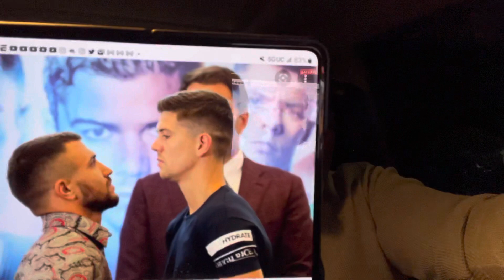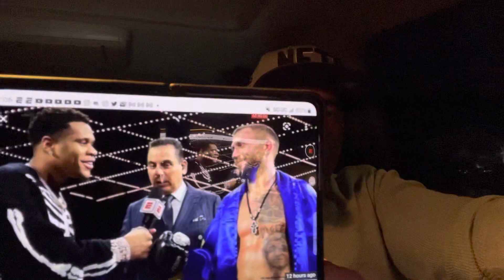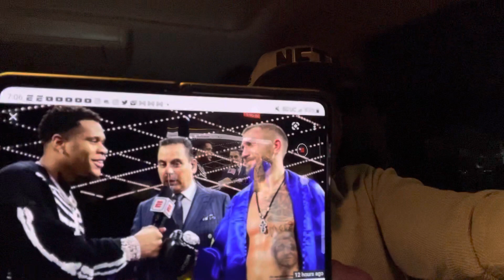CHANGE OF HEART: DEVIN HANEY IS TO BIG, WE HAVE TO BE WELL PREPARED FOR THAT SAYS LOMACHENKO & TEAM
2X OLYMPIC GOLD MEDALIST, 3 DIVISION WORLD CHAMPION SUPERSTAR BOXER AND FORMER UNIFIED LIGHTWEIGHT WORLD CHAMPION (VASILY LOMACHENKO) SEEMS TO BE HAVING SECOND THOUGHTS ON A POSSIBLE SHOWDOWN AND OPPORTUNITY FOR UNDISPUTED AGAINST UNDEFEATED, UNDISPUTED LIGHTWEIGHT WORLD CHAMPION SUPERSTAR BOXER (DEVIN HANEY). HERE'S WHAT HE (LOMACHENKO) HAD TO SAY.

MAKE SURE TO CLICK THE LIKE BUTTON ASAP AND ALSO MAKE SURE TO CLICK THE "ALL" ON BELL ICON NOTIFICATIONS BUTTON.

SOURCE: BLUE BLOOD SPORTS TV

THIS CONTENT IS NOT MADE FOR KIDS: